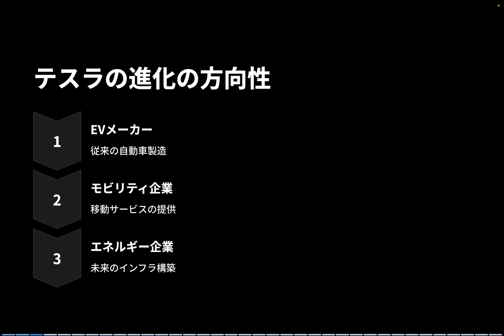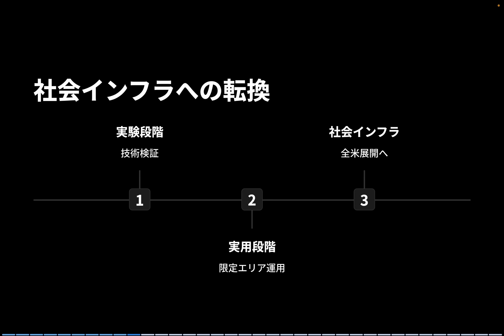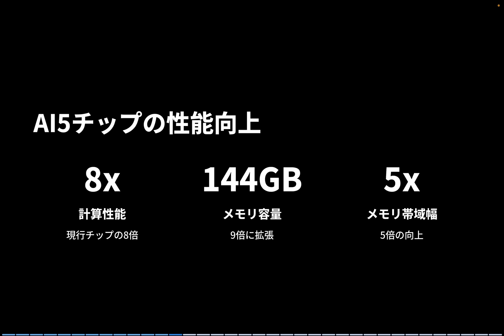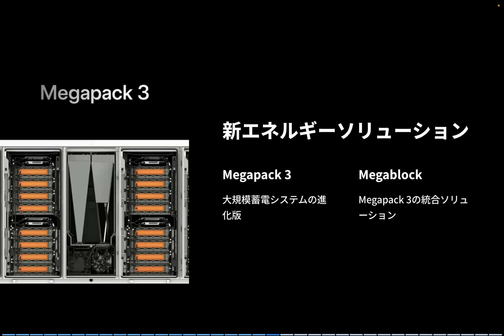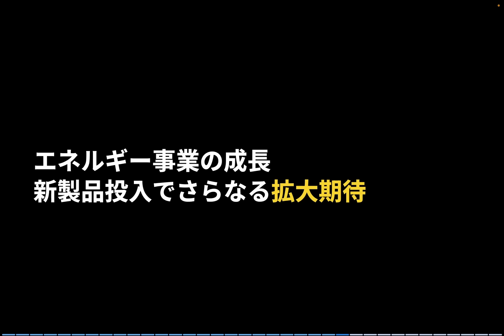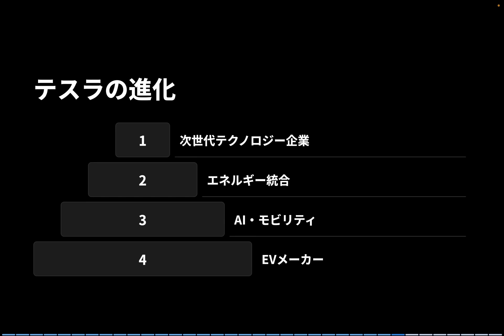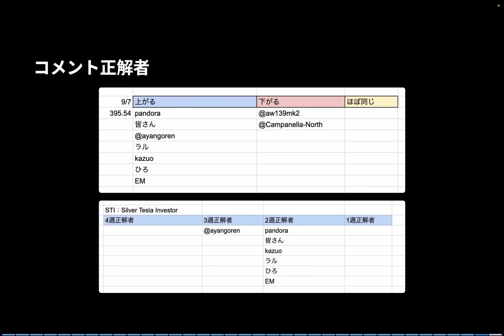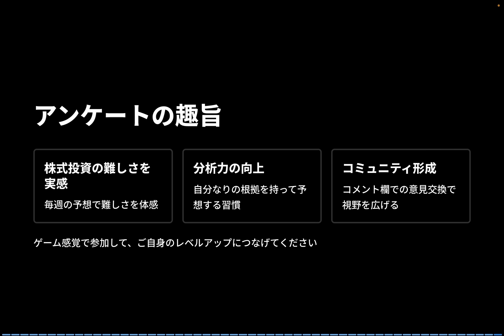テスラ3大進化！ロボタクシー×AI5“モンスター”チップ×Megablockで株価急騰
▶︎あなたのテスラをアップグレード🚗

Tesla Special 2025 オファー

先週のテスラは、とにかく話題が盛りだくさんでした。
今回の動画では、その中でも特に注目すべき 3つの大進化 をわかりやすくまとめています。

🔹 1つ目：ロボタクシーの拡大
空港や新しい州にまで展開が進み、商業化に向けた準備が本格化。テスラの自動運転戦略が大きく動き出しています。

🔹 2つ目：AI5“モンスター”チップとFSD進化
次世代FSDチップAI5が発表され、その性能は「モンスター級」と評されるほど。眠気検知や車線逸脱検知など、ソフトウェアも進化を続けています。

🔹 3つ目：エネルギー事業の切り札「Megapack 3」と「Megablock」
容量・効率が大幅に進化し、再生可能エネルギー普及を加速させる次世代システム。テスラの新しい成長エンジンとなる可能性があります。

この3大ニュースを通じて見えてくるのは、テスラが単なるEVメーカーを超え、
「未来のモビリティ × AI × エネルギー」を統合する企業へ進化している という事実です。

テスラ株をお持ちの方、これから投資を検討している方、そしてテスラオーナーの方にとって必見の内容です。

📺 他のおすすめ動画はこちら：

🔹 テスラの自動運転、FSDがついに日本上陸！そしてレバー復活…Model Yにも“神アップデート”め：
🔹 ロボタクシーがネバダ承認×株価急騰！テスラ会長の"発言" 今テスラで起きている3つのこと：
🔹 テスラ株348ドルへ急騰！イーロン・マスクに1兆ドル報酬パッケージの衝撃：

2022年に日本でモデルYが発売された直後にモデルYを購入。
2025年春にN型太陽光パネルとパワウォールを自宅に設置、現在太陽光のエネルギーでテスラの充電をしています。